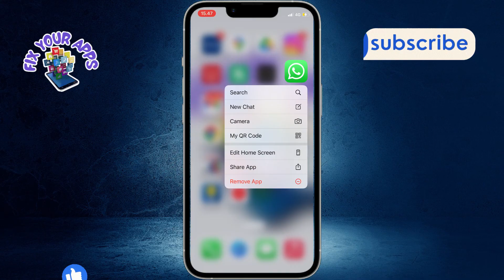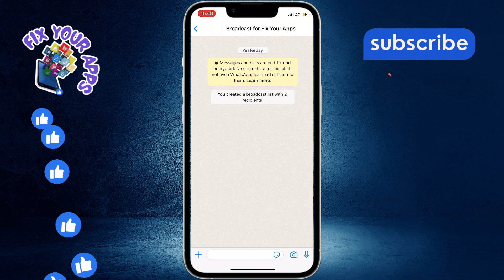How to Search Broadcast List in WhatsApp | Simplify Your Communication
Ever find yourself scrolling endlessly to find that one broadcast list? Say goodbye to the hassle. We'll show you a straightforward method to quickly locate any broadcast list, helping you streamline your communication. No more wasted time or frustration; just a simple solution to enhance your messaging efficiency. Watch and learn how to navigate your chats like a pro.

- Locating broadcast lists in chat applications
- Finding specific WhatsApp broadcast groups
- How to access broadcast lists quickly
- Managing WhatsApp broadcast lists effectively
- Simplifying broadcast list search on WhatsApp